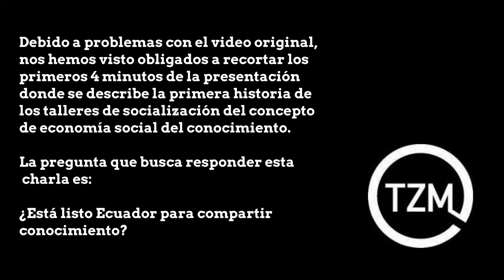¿Está Ecuador listo para compartir conocimiento? - Beatriz Herrero | ZDAY Quito 2014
Durante fines del 2013 e inicios de 2014 se desarrollaron una serie de talleres en las 24 provincias del Ecuador con el tema "conocimiento secuestrado", se presentaba a la comunidad situaciones diversas para ejemplificar esto, Beatriz nos cuenta un poco de la experiencia y cómo reaccionó la gente.

Beatriz Herrero es licenciada en Filología Hispánica por la Universidad Autónoma de Madrid y Máster en cooperación internacional por la Universidad Complutense de Madrid. Ha recibido también formación en Derechos de la mujer, Antropología, teatro del oprimido y educación popular.
Ha sido profesora de Lengua y Literatura en centros educativos de la Comunidad de Madrid (España), Quito (Ecuador) y El Salvador, y ha desarrollado actividades relacionadas con el Teatro para el desarrollo en España, El Salvador, Escocia y Ecuador. Es fundadora, dramaturga y formadora de la Corporación Cultural Juego en escena de Quito, grupo que trabaja utilizando herramientas como el teatro del oprimido y las artes escénicas para la promoción social y el empoderamiento de grupos vulnerables.